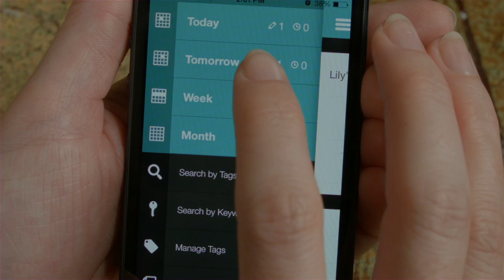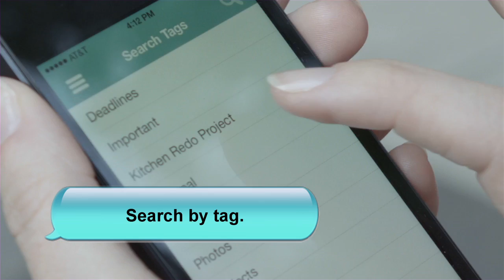Life Noted by Exaclair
Native iOS 7 app that combines notes, photos, videos, and calendaring into one intuitive app. and try it for FREE today on the App Store

Life is easier to manage when everything is in one place. Plan your day, week and month accurately and expand your day with notes, photos and videos.

Search with custom tags or keywords.

Export your appointments and notes to a PDF you can share, print or archive.

Expand your day with Life Noted for all iOS 7 devices (iPhone, iPod, iPad). Coming soon to Android and Windows.

Built on iOS 7, Life Noted is invaluable for managing busy schedules and organizing priorities. Try it today for free on the App Store on iTunes or your iPhone / iPad / iPod.

Designed by Exaclair, Inc. the exclusive U.S. distributors of iconic French brands Rhodia, Clairefontaine, Exacompta and Quo Vadis - makers of the world's favorite planners and notebooks - with 60 years of experience in helping people plan and prioritize their time and tasks.